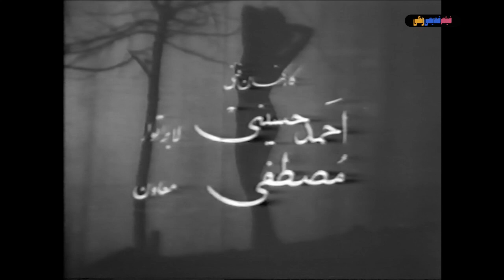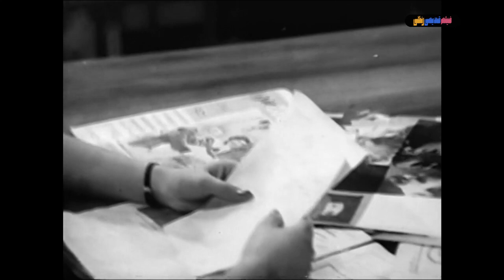فیلم ستارگان می‌درخشند | ۱۳۳۹ | نسخه کمتر دیده شده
فیلم ستارگان می‌درخشند | ۱۳۳۹ | ناصر ملک مطیعی‌ و تقی ظهوری | نسخه کامل

✅خلاصه داستان👇
دختر خانواده ی متمولی شیفته ی جوان کارگری می شود و می خواهد با او ازدواج کند. دختر خواستگار پولداری دارد که در واقع ورشکسته است، او با تمهیداتی سعی می کند که جوان کارگر را از سر راه خود بردارد از جمله شایع می کند که جوان کارگر همسر دارد و نیرنگ باز است. اما سرانجام حقیقت آشکار شده و دختر و جوان کارگر با یکدیگر ازدواج می کنند.